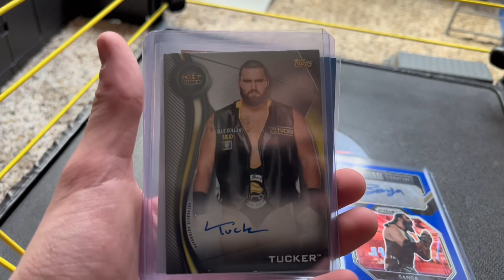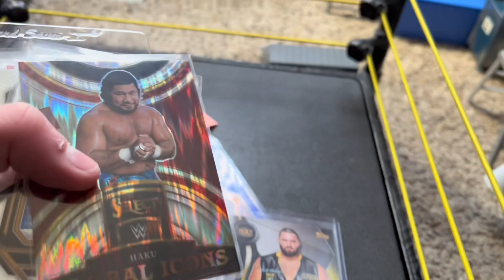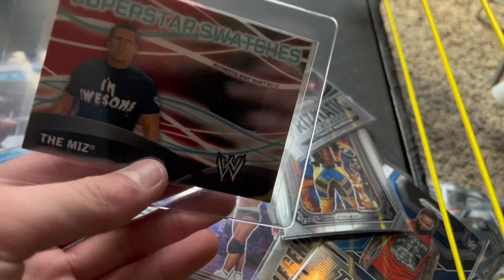Whatnot pickups!!! (Autos!!!!)